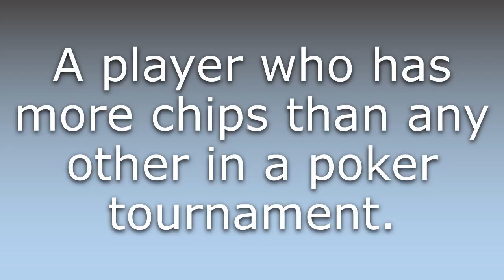What does Chip leader mean?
What does Chip leader mean in English? Learn the meaning of Chip leader.